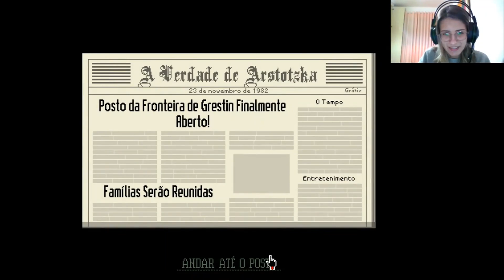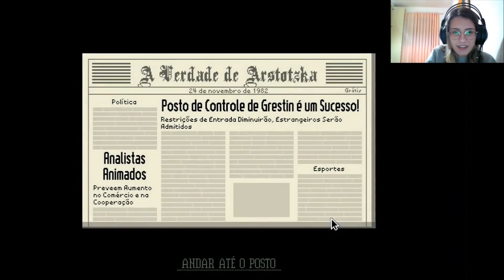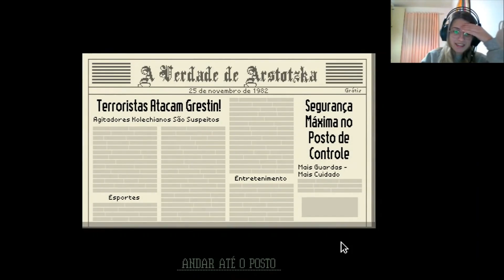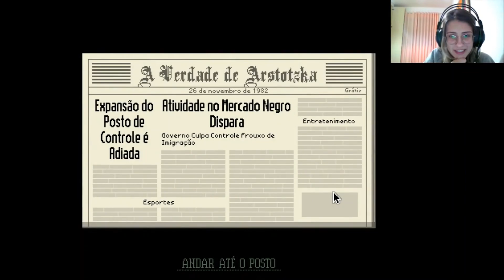Papers Please! #1: Tão entregando documento falso aqui ô!